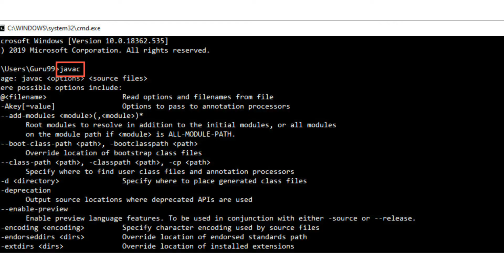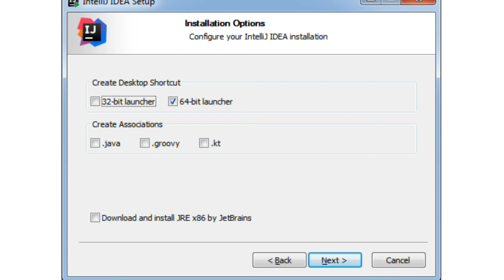Am instalat Intellij IDEA